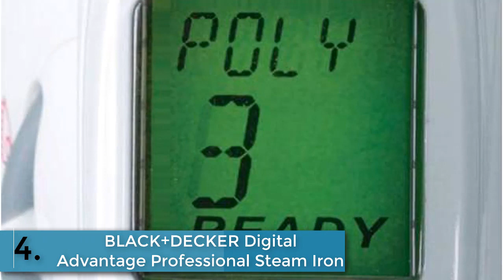Top 5 Best Clothes Iron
☄️1.Panasonic NI-L70SRW
☄️2.CHI Professional Steam Iron
☄️3.owenta DW5080
☄️4.BLACK+DECKER Digital Advantage Professional Steam Iron
☄️5.T-fal FV4017